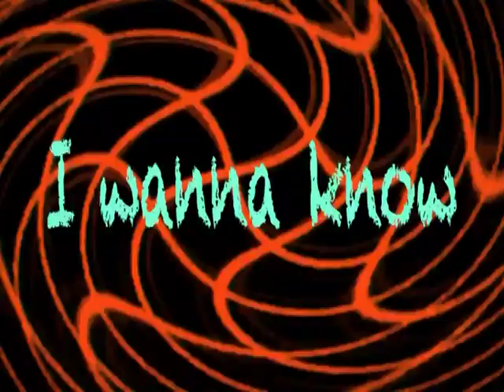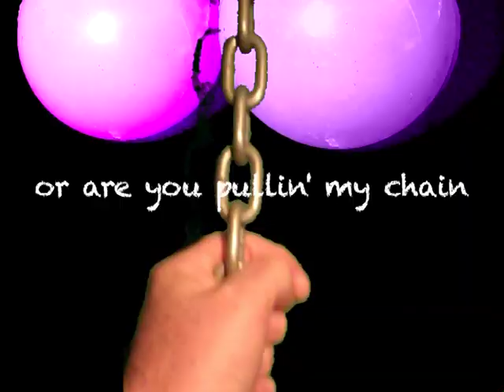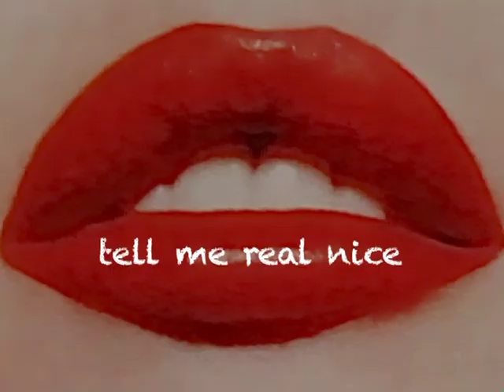"Do You Really Love Me" by HUNDRED WATT HEAD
"Do You Really Love Me" by Hundred Watt Head Neil Merryweather- Vocals and Bass,  Jamie Herndon - Guitar,  Dusty Watson - Drums